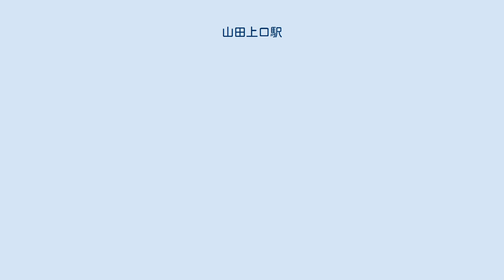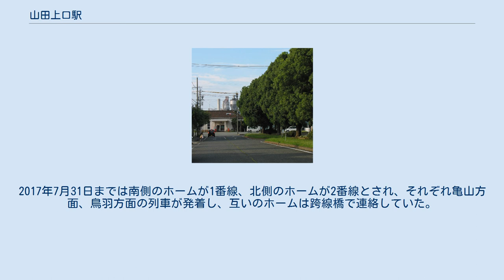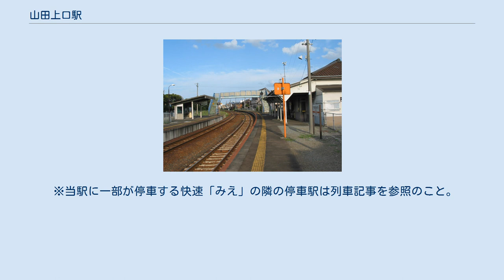山田上口駅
山田上口駅（やまだかみぐちえき）は、三重県伊勢市常磐一丁目にある、東海旅客鉄道（JR東海）参宮線の駅である。
 快速「みえ」は伊勢市駅発着の列車（下り4本、上り1本）のみ停車し、他は全て通過する。
 1916年（大正5年）11月、宇治山田市長より、鉄道院総裁宛てに、『参宮線筋向橋駅名改称并通過列車廃止ノ儀ニ付請願』（参宮線筋向橋駅の駅名改称と通過列車廃止の請願）が提出されている。
要約は以下の通り。
 交換設備撤去前のホームの様子（伊勢市駅方向を望む） 単式ホーム1面1線を有する地上駅。
線路の南側にホームが設置されている。
 伊勢市駅管理の無人駅である。
2018年まで使用されていた駅舎は、背が高い木造モルタルのもので、2台の自動券売機が稼動していた。
また、無人化後もしばらくの間はキヨスクが営業していたほか、伊勢神宮奉納全国花火大会開催日のみ臨時で駅員が配置されていた。
2019年に改築された駅舎は簡素なものとなり、自動券売機は撤去されたほか、数名が座れるベンチが置かれただけの待合室があるのみとなっている。
また、併せて跨線橋も撤去された。
なお、現在の駅舎は、遠目ながらGoogle ストリートビューで2019年11月時点のものが確認できる。
 2017年7月31日までは相対式ホーム2面2線を有する構造であった。
2017年7月31日までは南側のホームが1番線、北側のホームが2番線とされ、それぞれ亀山方面、鳥羽方面の列車が発着し、互いのホームは跨線橋で連絡していた。
 駅前通（中央分離帯にはクスノキの並木） 宮川堤の桜 駅の裏手（北）には横浜ゴムの三重工場がある。
正面（南）は非常に開けた伊勢市街地である。
クスノキの並木が続くロータリーがある。
 ※当駅に一部が停車する快速「みえ」の隣の停車駅は列車記事を参照のこと。